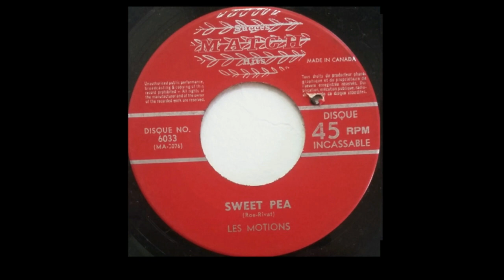Les Motions - Sweet Pea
Johanne Jasmin / Les Motions – Personne Ne Veut Mourir / Sweet Pea

Succès Match Hits – 6033
Canada
1967

A Johanne Jasmin– Personne Ne Veut Mourir
Written-By – P. Clark

B Les Motions– Sweet Pea
Adapted By – Rivat
Written By – Roe-Rivat
Written-By – Roe

Side A: Adaptation of "Petula Clark - Pauvre Chérie".
Side B: Adaptation of "Tommy Roe - Sweet Pea".